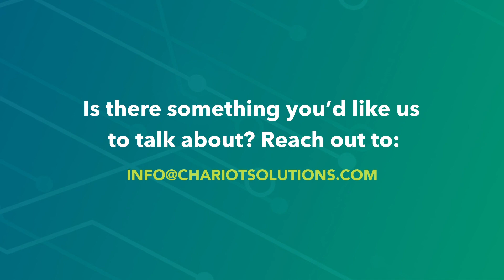15 Minutes With: Andrew Ganim on Building a Data Pipeline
In today’s episode of 15 Minutes With, Keith Gregory, Chariot’s AWS Practice Lead, talks to Andrew Ganim, one of Chariot's experienced software consultants.

Andrew’s most recent project was to help a multinational company better analyze their data by building a more robust data pipeline. He was brought in to clean up both their current pipeline code, and the data that was coming in. This project involved restructuring, joining, and aggregating purchase data (transactional) and behavioral data (clicks, add-to-carts, etc.) from both brick-and-mortar stores, and online sales.

Dealing with terabyte-scale data, international channels, data privacy laws from multiple countries, and all the different ways to represent retail transactions (like clearances and discounts) is extremely complex. So how did Andrew account for edge cases without leaving behind messy code? How did he partition all this data? What tools did he use?

Andrew and Keith discuss.